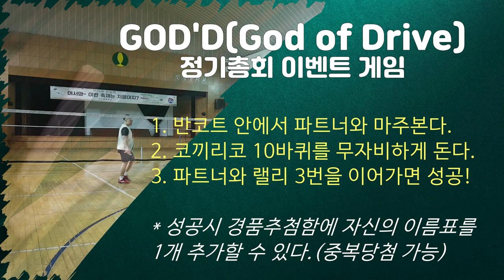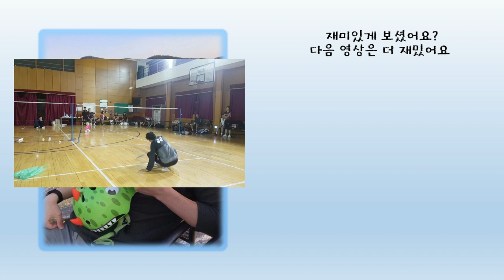이런 배드민턴 이벤트게임 어떠세요? 100% 성공합니다. 배꼽 빠지고 턱 관절 돌아가게 웃었던 하루!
2019 갓드 정기총회 운동 시간에 정민턴이 준비한 이벤트게임!!
'코끼리코 두둥탁 !! ' 넘어지고 엎어지고 정신없이 웃었던 하루네요^^
다들 적극적으로 참여해주셔서 감사합니다! 특히 우리 서동욱 고문님!! 사랑합니다♥